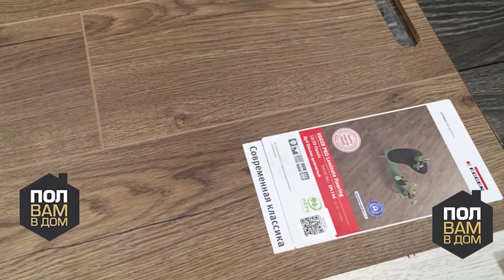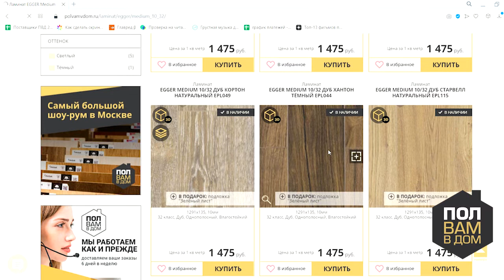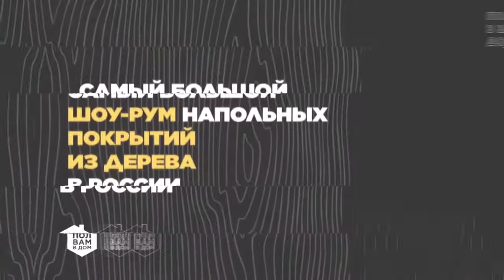Ламинат Egger коллекция Medium 10\32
ЛАМИНАТ. Бренд «Egger». Коллекция «Medium 10/32».
Производство: Германия/Россия.
Толщина покрытия: 10 мм.
Класс износостойкости: 32 (АС4).
Кол-во декоров: 6 (светлые/темные оттенки).
Гарантия на покрытие: 20 лет.
Аксессуары: плинтусы от производителя – цвет в цвет самому покрытию
Сертификаты: «Голубой ангел» - подтверждающий экологическую безопасность товаров для человека, и говорящий о том, что производство напольных покрытий организовано так, что не приносит вреда окружающей среде
Декоры станут достойным украшением любого помещения. Пол гармонично впишется в любые современные стили оформления – как в классику, так и более современные – эко, рустик, кантри. У декоров высокая реалистичность, текстура покрытия максимально передает натуральные материалы
Компания использует полный цикл обработки продукции, от изготовления пиломатериалов, плит ДСП и МДФ - до производства ламината. Имеют прямое соединение с железнодорожной сетью, что обеспечивает и экологичную систему грузоперевозок
Покрытия коллекции в большей степени используют в жилых помещениях, загородном доме или квартире. Но… Можно уложить этот пол и в офисе, но с невысокой проходимостью. Ламинат имеет высокую ударопрочность, износостойкость, антистатические свойства, устойчивость к ультрафиолетовому излучению и гигиеничность. Ламинат прост в уходе, его можно использовать с системами «теплого пола»
Данная коллекция оснащена замковой системой пятого поколения «5G Uni fit»
Стоимость за квадратный метр и пачку любого декора данной коллекции вы можете узнать:
На сайте: polvamvdom.ru
В шоу-руме по адресу: г. Москва, ул. Складочная, д.1, стр. 27